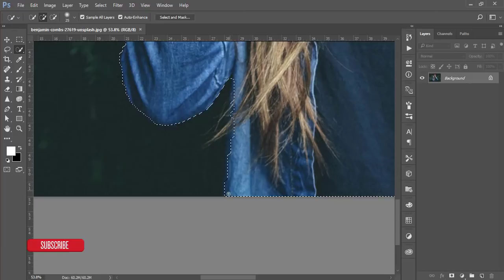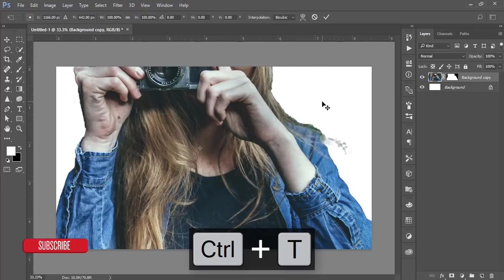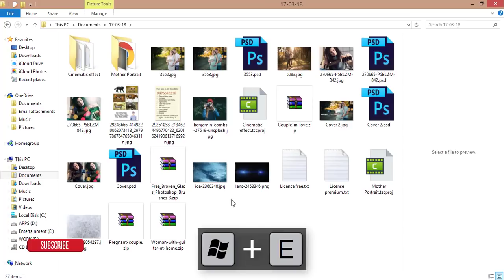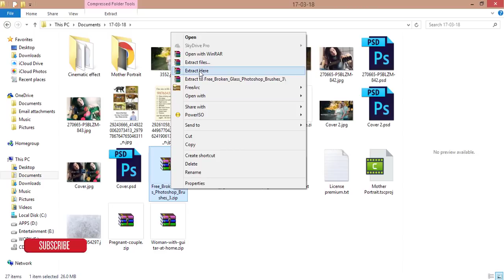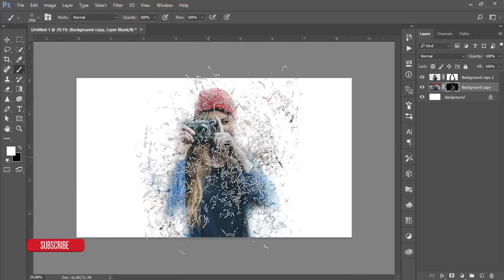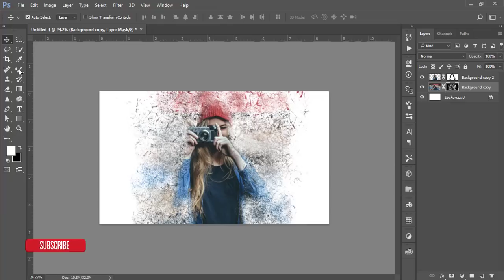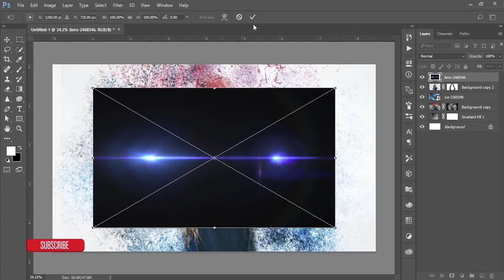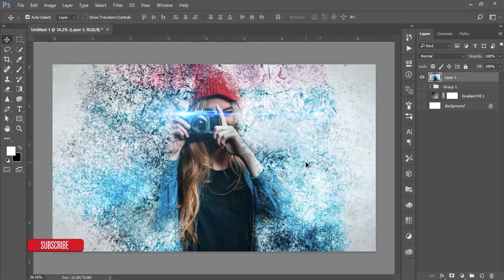Photoshop cc Tutorial: Chilling, Decay Effect | Dispersion Effect in Photoshop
Hi Everyone i am gonna show you a new thing today. Photoshop cc Tutorial: Chilling, Decay Effect |  Dispersion Effect in Photoshop

Music Credit